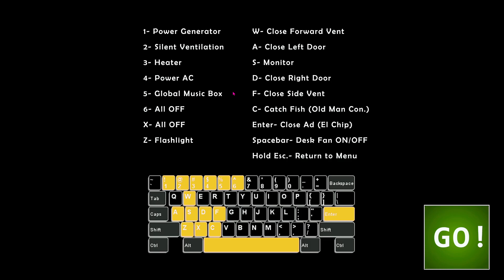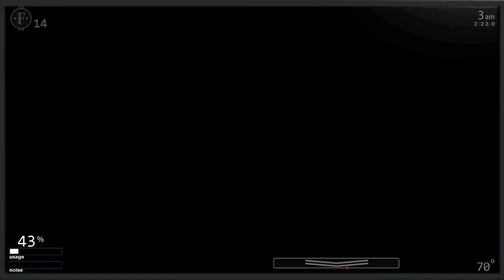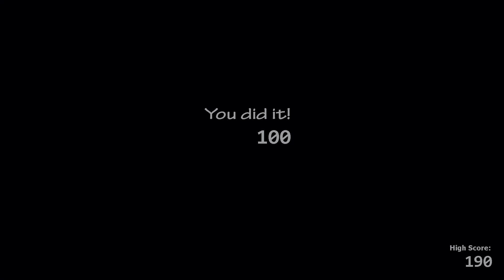pielollipop plays custom night! will she make it?!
hope you enjoy hearing piellipop scream!!! :(
click this video to see the enjoyment of screams, jump scares and more!!!